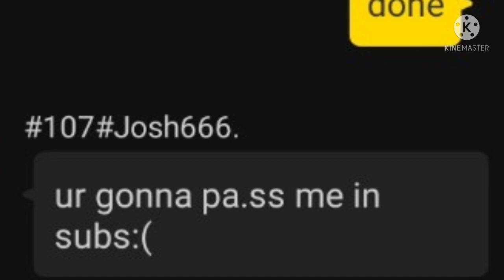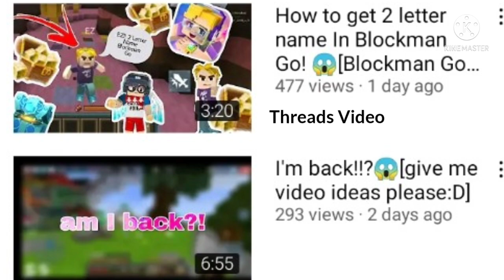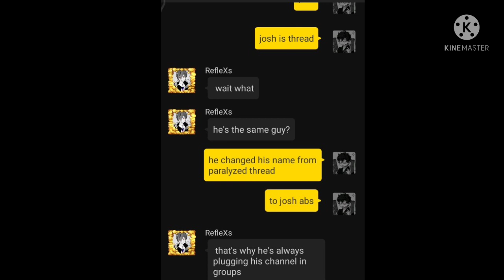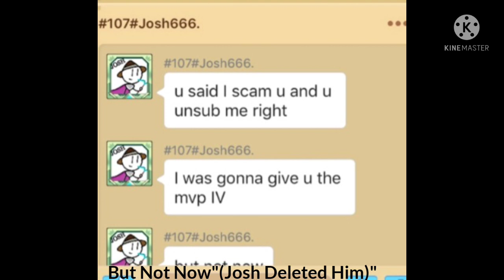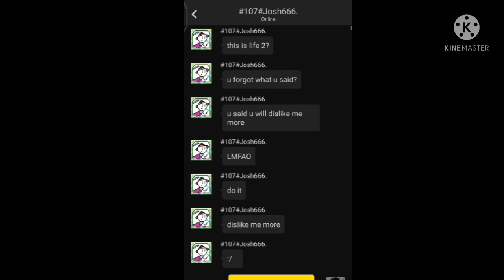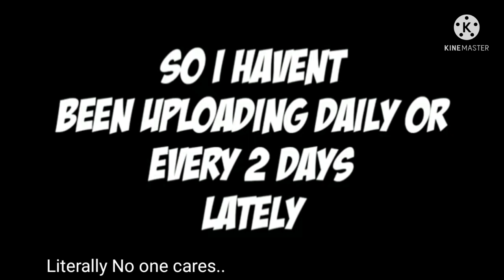The Worst BlockManGo Youtuber is BACK! (Cringe)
The worst bgtuber is back HE GOT EXPOSED AGAIN

😁 The Video Is Child Friendly/ Family Friendly/ Kid Friendly